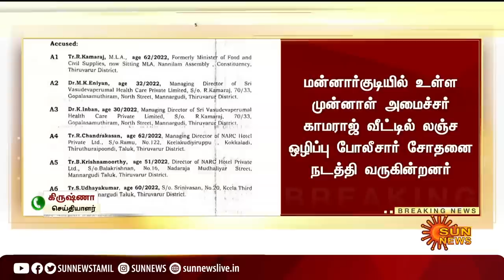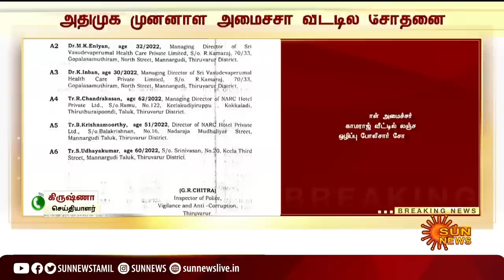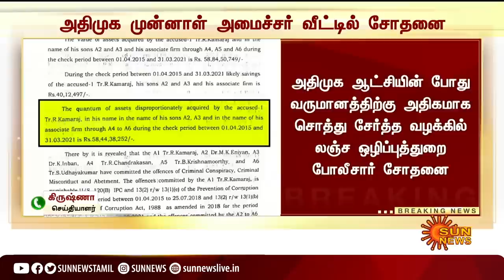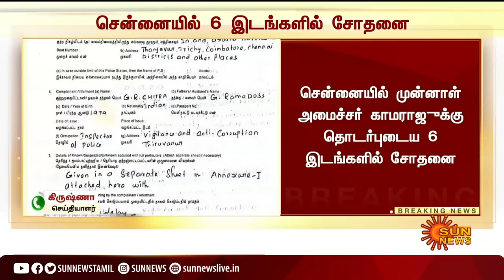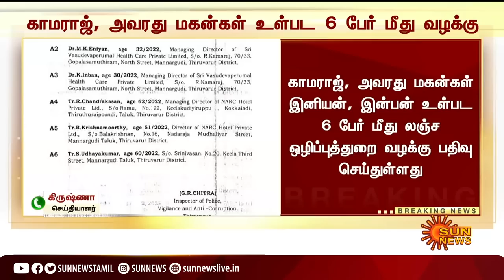BREAKING | அதிமுக முன்னாள் அமைச்சர் காமராஜ், அவரது மகன்கள் உள்பட 6 பேர் மீது வழக்குப்பதிவு!